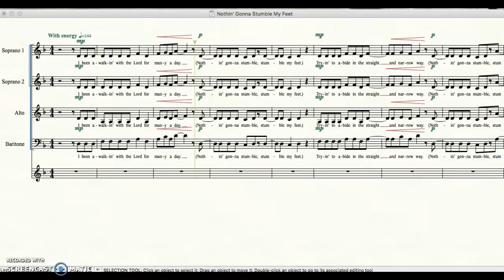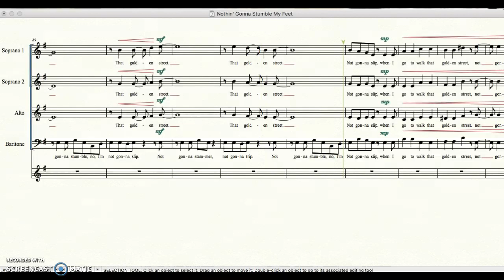Baritone Nothin' Gonna Stumble My Feet